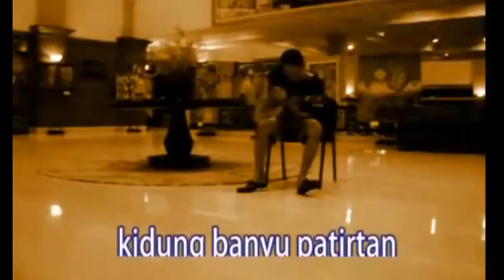jaladwara komponen candi dengan cita rasa seni tinggi berfungsi sebagai pancuran air